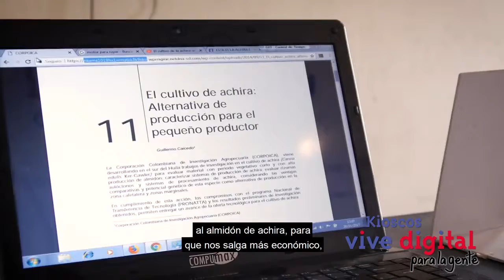Kioscos Vive Digital apoyan los sueños de nuestros campesinos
Doña Dora Libia Gallado, es una campesina nariñense cultivadora de achira, quien gracias a lo consultado en el Kiosco Vive Digital de su vereda, ahora obtiene un almidón de achira de mejor calidad.